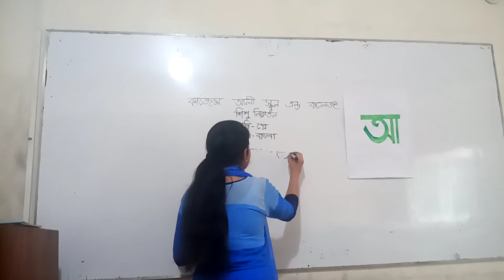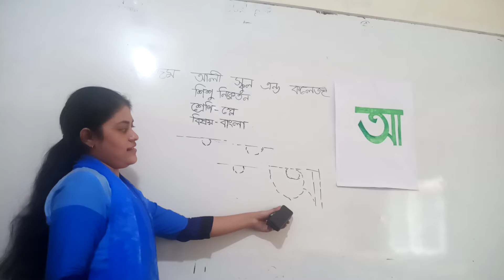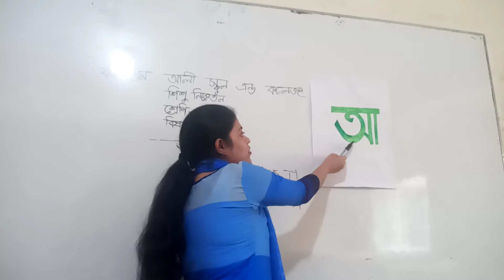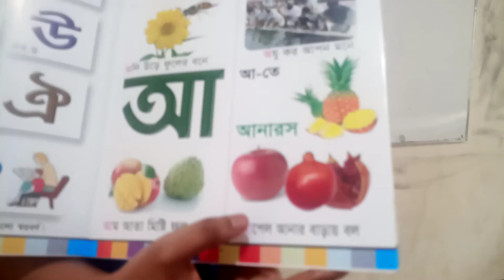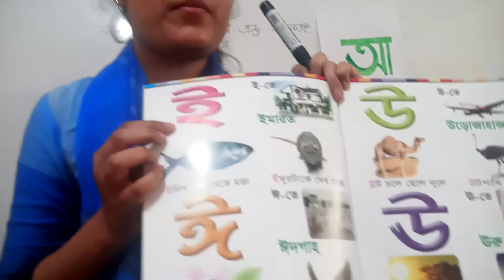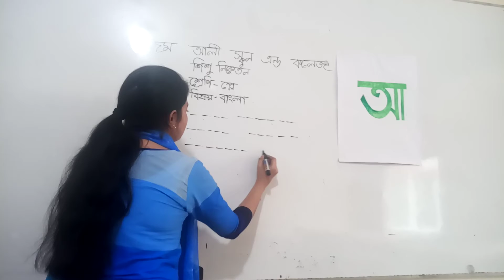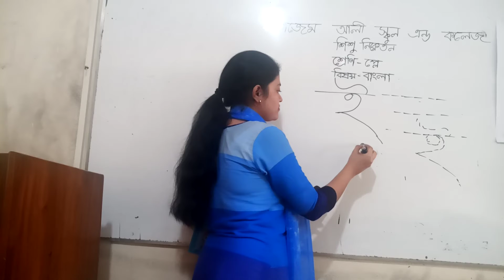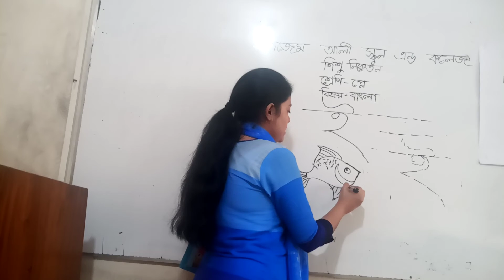শ্রেণি -প্লে, বিষয় - বাংলা।